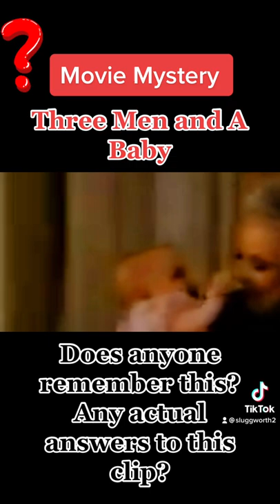Mystery figure 3 men and a baby